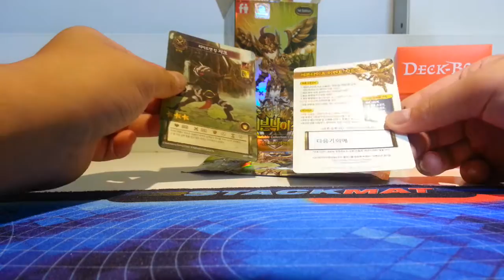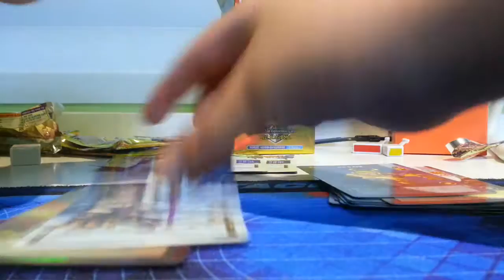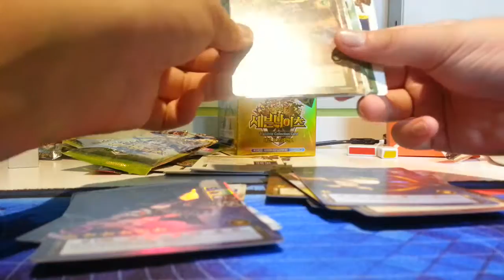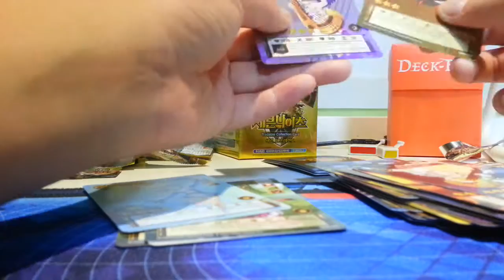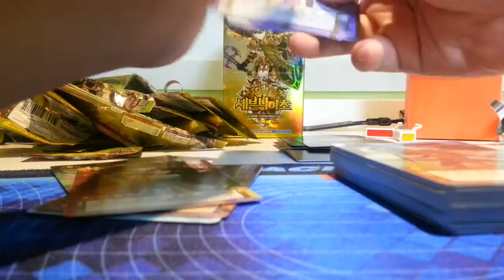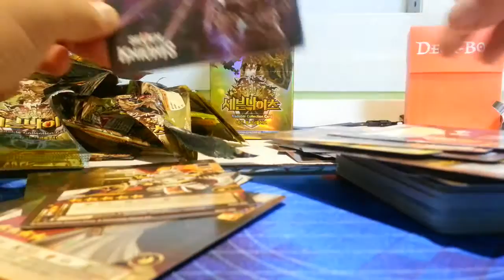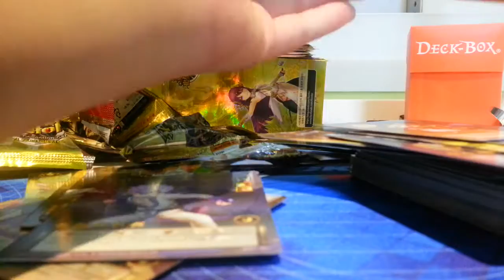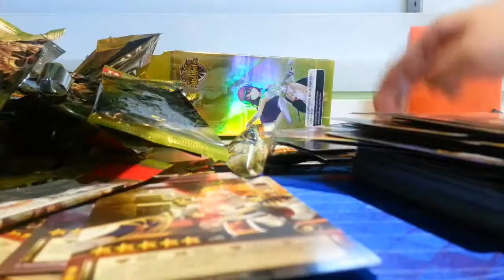세븐나이츠 박스개봉